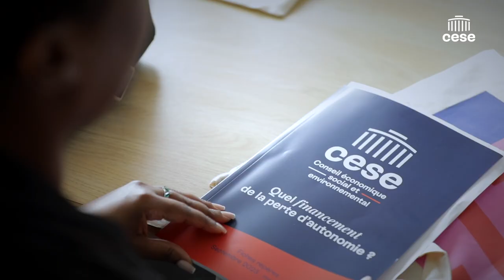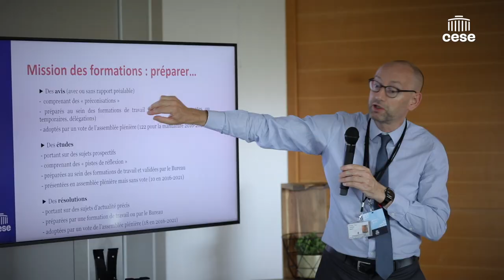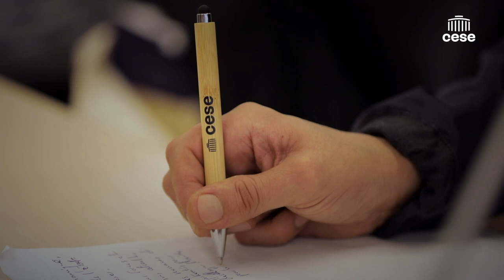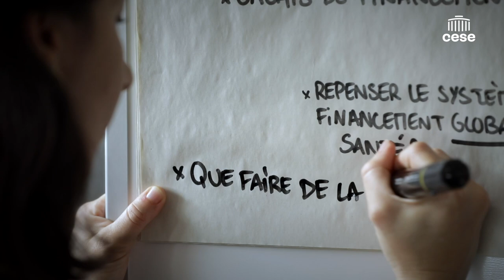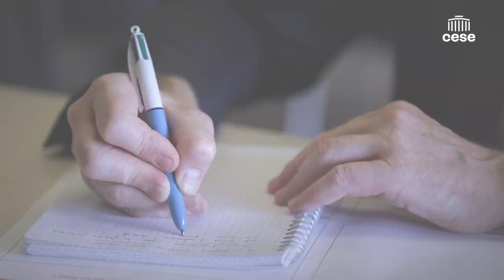Financement de la perte d'autonomie : la Commission travaille avec des citoyens - CESE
En France, le nombre de personnes âgées de 85 ans et plus sera multiplié par trois entre aujourd’hui et 2050.  A cette date, 2,2 millions de Françaises et de Français seront en situation de perte d’autonomie (contre 1,3 million en 2020).

Dans un avis publié en avril 2023, le CESE a déjà pointé l’absence de visibilité et d’effectivité de l’action des pouvoirs publics dans la prise en charge et la prévention de la perte d'autonomie.

C'est pourquoi la Commission Affaires sociales et santé du CESE a décidé de concentrer ses travaux sur le financement de la perte d'autonomie. Faut-il créer un nouveau droit ? Faut-il accepter les financements privés ? Associer les complémentaires ? Quel sera le modèle économique ? Pour répondre à toutes ces questions l'avis du CESE proposera différents scenarii possibles en termes de financement et de gouvernance de la perte d'autonomie.

Des travaux menés avec des citoyens

Pour la première fois des citoyennes et des citoyens tirés au sort ont été intégrés au sein d'une Commission permanente du CESE. Ils sont 15, de tous âges, zone géographique et milieu social à avoir rejoint les conseillères et conseillers de la Commission Affaires sociales et santé, en charge des travaux sur le financement de la perte d'autonomie.
Pendant deux jours, les citoyennes et citoyens ont pu découvrir le Conseil économique, social et environnemental, son rôle et son fonctionnement. Ils ont pu commencer à s’approprier le sujet du financement de la perte d’autonomie et le calendrier des travaux au sein de la Commission.

Pourquoi avoir choisi d'intégrer des citoyens à la Commission ?
Les citoyennes et citoyens intégrés au sein de la Commission sont des membres à part entière du CESE pour les travaux sur le financement de la perte d’autonomie. Ils sont donc associés à l’ensemble de la construction de l’avis, en commençant par les auditions des différentes parties prenantes et experts qui a débuté mercredi 20 septembre 2023.

Chacun d’entre eux pourra apporter sa propre expérience et réflexion. Ils pourront monter en compétence sur le sujet en s’appropriant les différentes ressources et rapports déjà existants.
C’est avant tout leur « expertise d’usage » en tant que citoyen qui pourra éclairer les différentes discussions au sein de la Commission pour proposer des solutions cohérentes avec les réalités vécues par les Français.